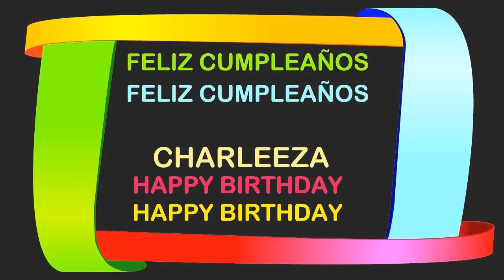Charleeza Birthday Postcards & Postales